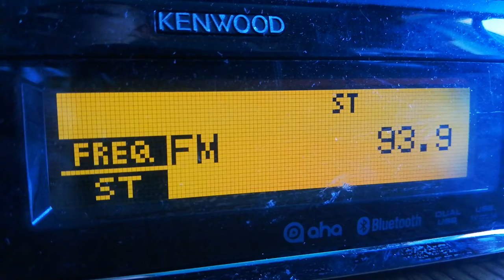Radio Park FM na 93,9 FM z Opole *Góra Św. Anny (h83)* na KENWOOD KDC-BT73DAB w Zgierzu - 14.12.2021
Propagacyjny odbiór, z 9 Elementowej Yagi Dipola ustawionej pionowo 178 KM od nadajnika.